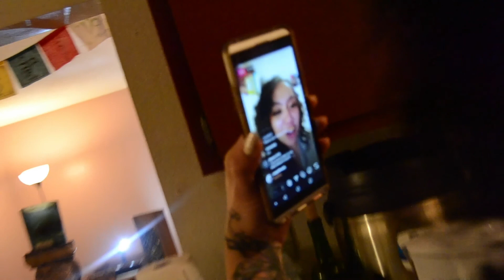Wordgasm Ep. 2: Featuring Rian Izk (hosted by Reese Darko & Paz de la Spence)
With the end of National Poetry Month just around the corner, what better way to celebrate this incredibly interesting new venture into the SNAPS digital realm than a recap on this month's Wordgasm features.

Here's a look at the full Episode 2 featuring Rian Izk! Rian was not only an incredibly talented feature, but also just an all-around enjoyable guest! From his sultry vocals to his down-to-earth vibes and Divine insight, we ended up old pals by the end of the night.

It is always so beautiful connecting with different artists around the city and getting a little keyhole glance at their stories and how their art has been influenced by their life experiences.

Check out our IG @snapsopenmic to catch up on our Wordgasm journey through National Poetry Month, Quarantine 2020.